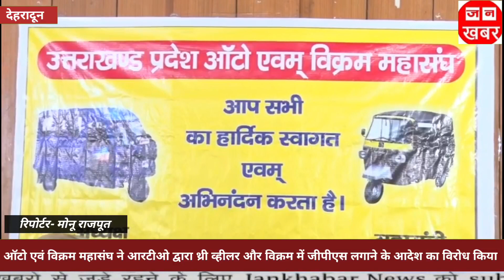ऑटो एवं विक्रम महासंघ ने आरटीओ द्वारा थ्री व्हीलर और विक्रम में जीपीएस लगाने के आदेश का विरोध किया